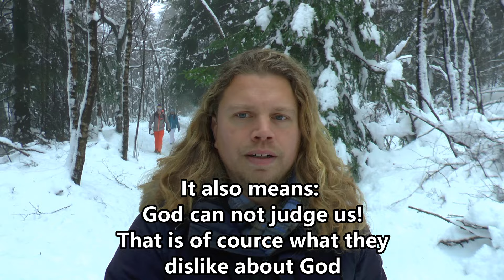3 things WRONG about New age Spirituality (WARNING!!! MORE MESSED UP THAN YOU THINK!!!)